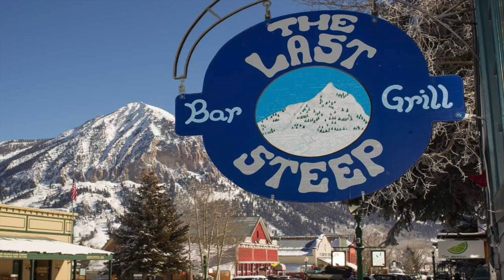Ireland's 33: Beyond the Brush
American Artist John Bukaty prepares to paint 33 paintings around Ireland, telling the stories of the land, the people, and the myths, all through and beyond the brush.